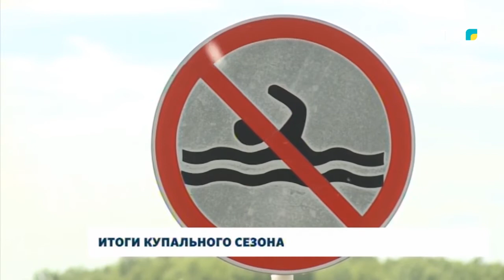Итоги купального сезона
Завершилось лето, а значит пора подводить итоги прошедшего купального сезона. Какие мероприятия проводились для предотвращения несчастных случаев, сколько пляжей функционировало? Подробности в следующем нашем материале.